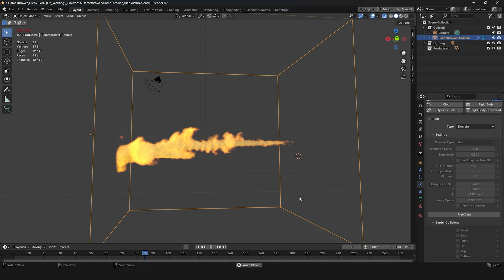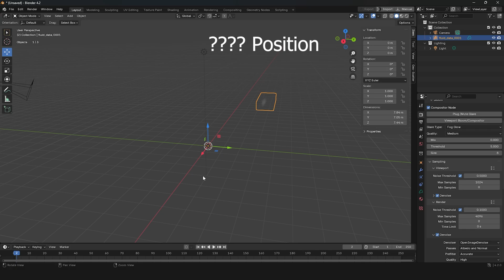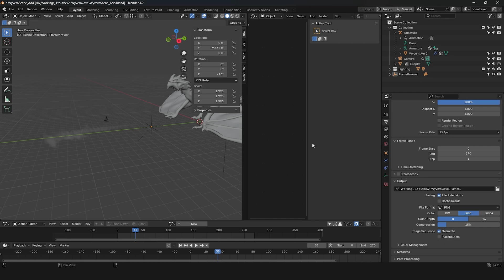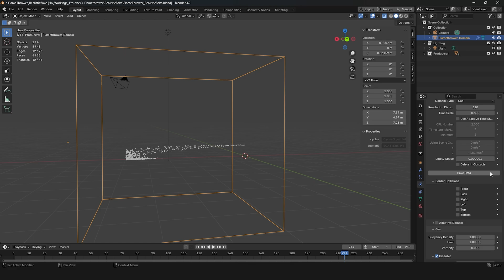Fire-Breathing Effect: Flamethrower VFX for Blender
In this tutorial, discover how to create realistic fire-breathing effects for your Wyvern using Blender's free VDB Flamethrower assets!

🌟 What You'll Learn:

- How to import and set up VDB files in Blender
- Creating realistic fire effects with Blender’s VFX tools
- Tips for positioning and timing VFX to match animations

Chapters:
0:00 Introduce
00:14 VFX Breakdown
00:40 Tutorial
01:06 Import VDB
01:44 Add Material
02:02 Add to Scene
03:05 Realistic Bake